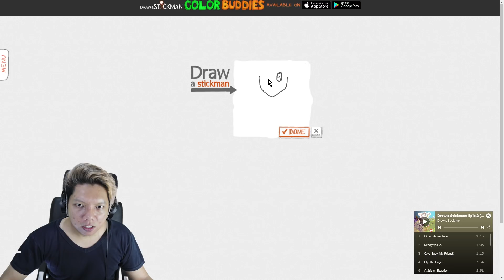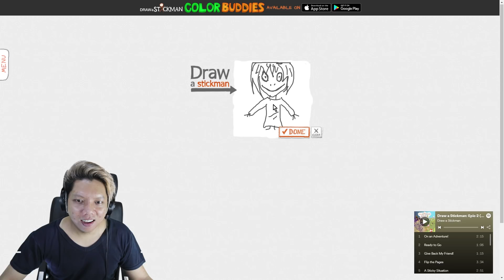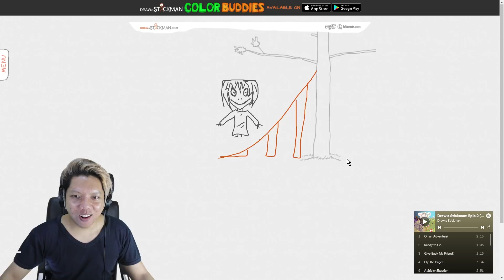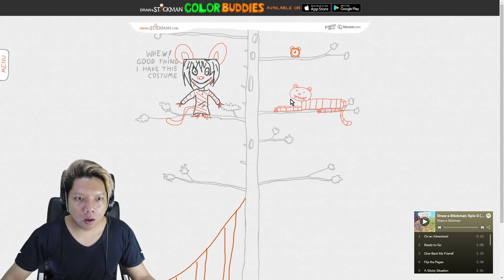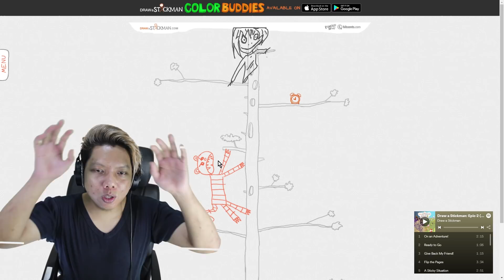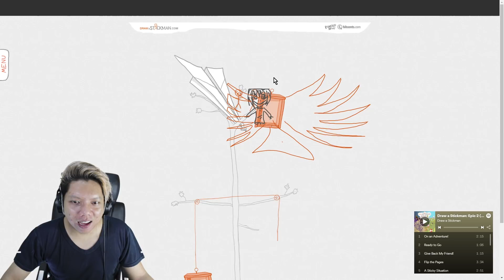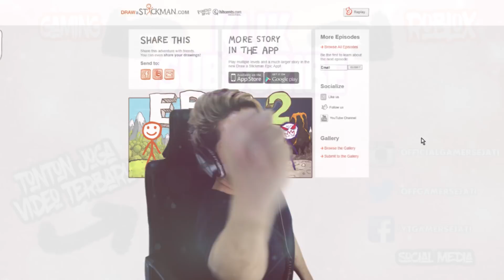JANGAN MAEN MOMO JAM 3 PAGi 😂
❤ Suka Game ini? Cek Playlistnya di ➤

- Draw a Stick Man Indonesia -